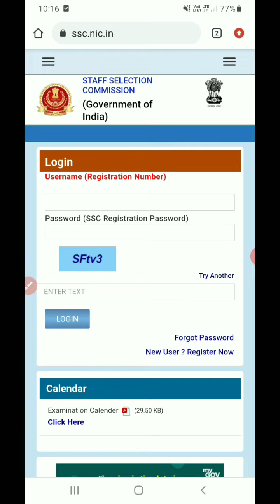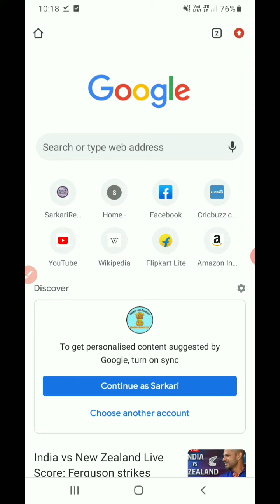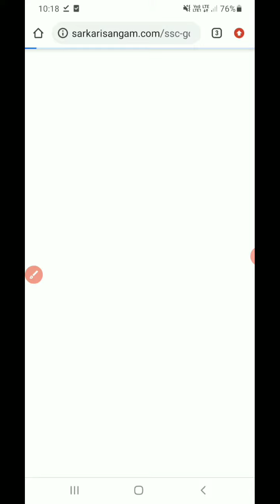SSC GD ka exam kab hoga 2023 | SSC GD Exam Date 2023 | SSC GD ki pariksha kab se hogi 2023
Best Budget Youtube Setup:-👇👇👇
Bavkground Green Colour light
Ring Light